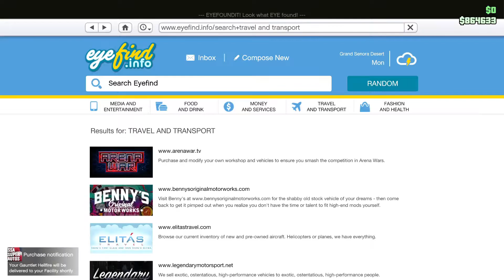GTA online bravado gauntlet hellfire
The Gauntlet Hellfire can be purchased from Southern S.A. Super Autosand it can be stored in the Garage (Personal Vehicle). This vehicle can be customized at Los Santos Customs.